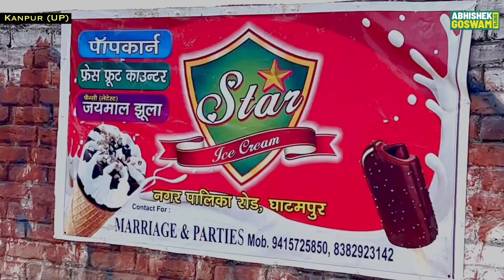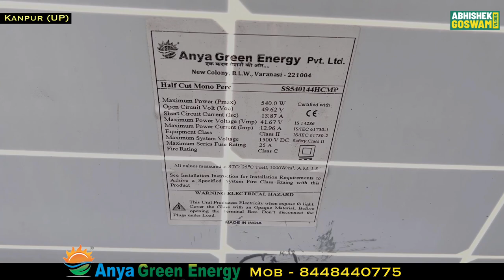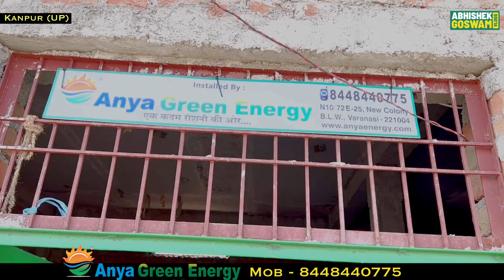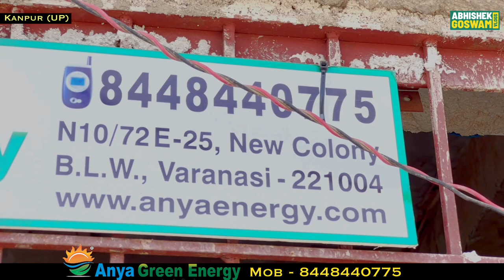बिना बिजली Solar System से चल रही आइसक्रीम फ़ैक्ट्री | New Business ideas 2023 | Ice Cream factory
बिना बिजली के भी चला सकते हैं आइसक्रीम फैक्ट्री | New Business ideas 2023 | Abhishek Goswami Vlogs

Solar Energy | Business Ideas | Abhishek Goswami Vlogs

 धन्यवाद।